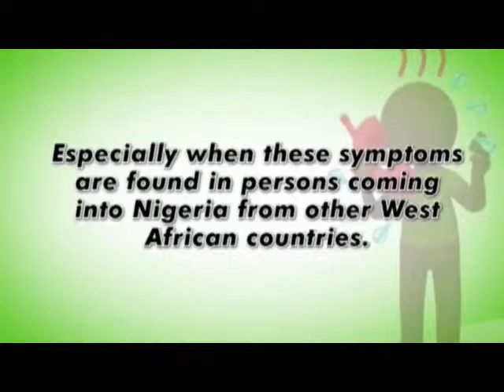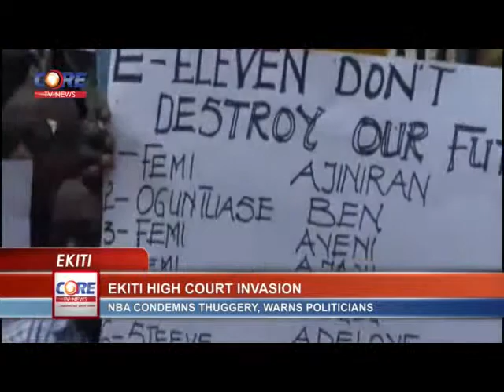CoreTV News @ 9am, 25th September, 2014.